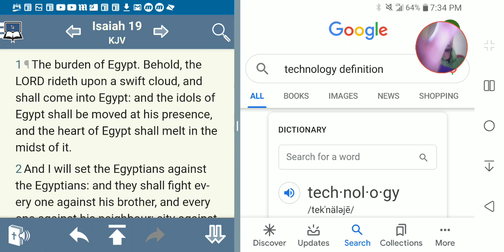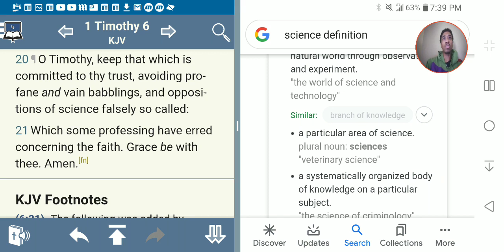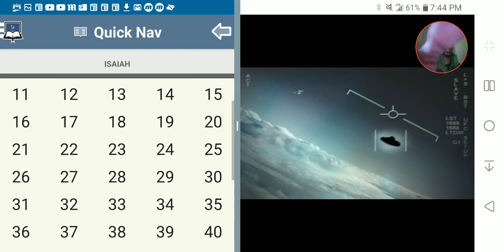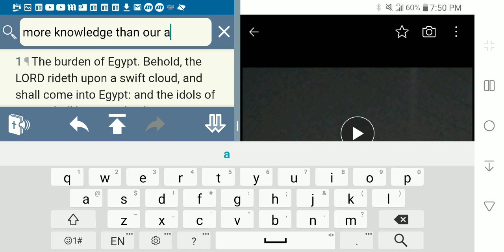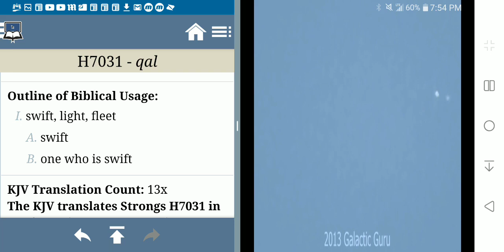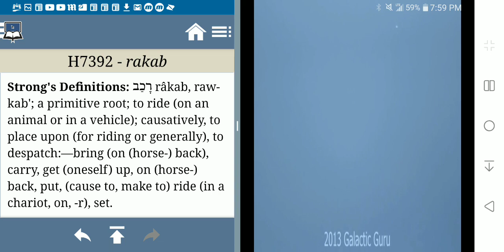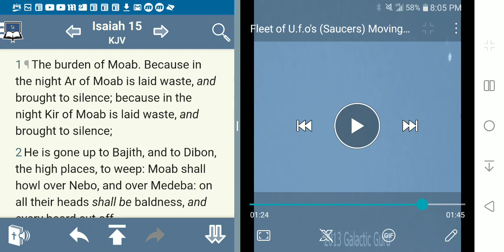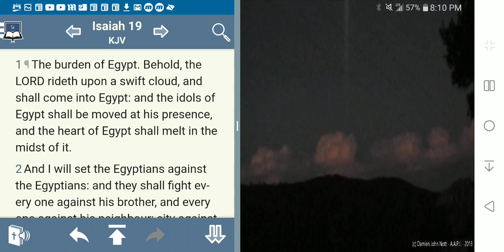The TECHNOLOGY Of The Vehicles Of YAHAWAH wa YAHAWASHI in the kjv Bible